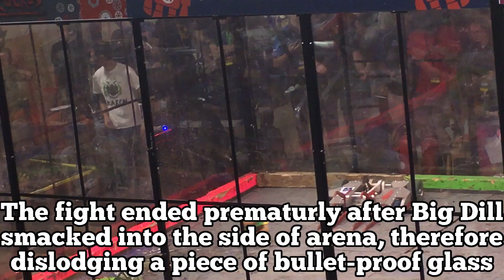OMF Robot Ruckus: Krusty Krab vs Big Dill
At the Orlando Makers Faire, teams fight robots in Robot Ruckus for the respect and glory of fans and other fighting teams. In this fight, Krusty Krab attempts to claw out against Big Dill.